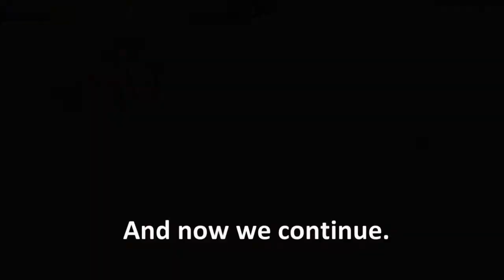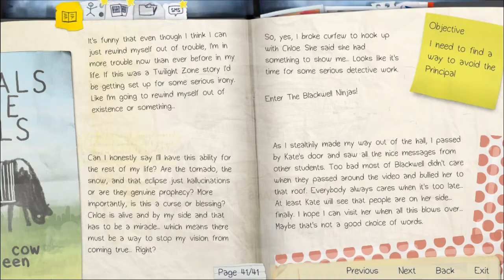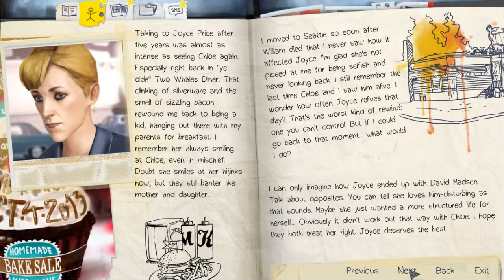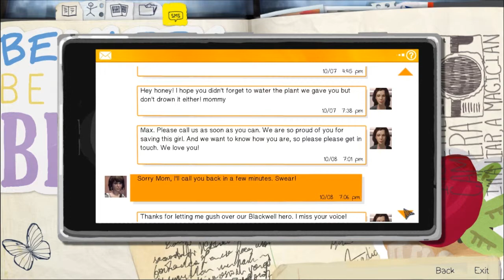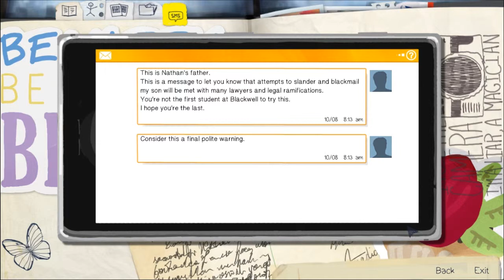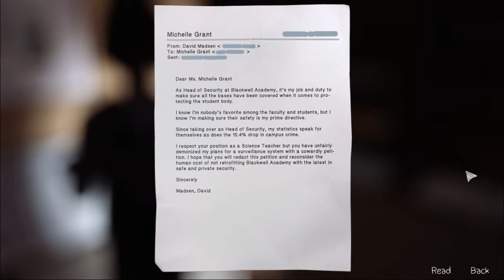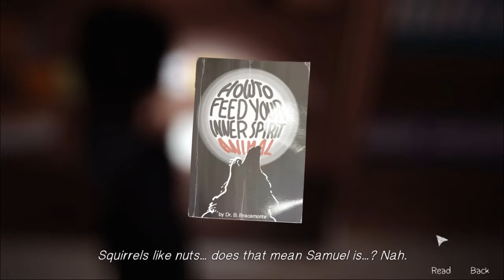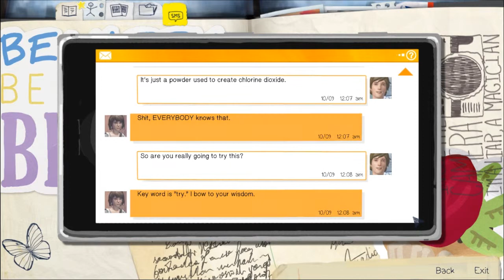Let's Play: Life is Strange (Ep. 3 Part 3) - On the Prowl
This is just... things are getting real at Blackwell. Like Chloe said. So many people breaking so many rules and regulations, it's not even funny. Okay, maybe just a little.